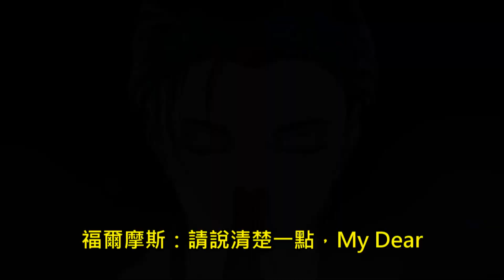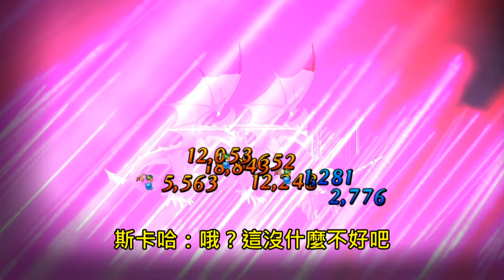【FGO】Quick Chain team 實證開始 シャーロック・ホームズ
夏洛克・福爾摩斯，綠爆隊實證。